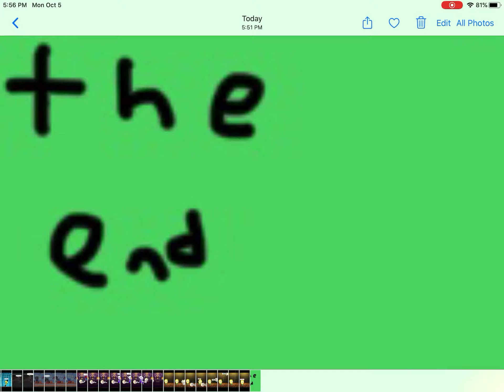Undertale meets a Karen